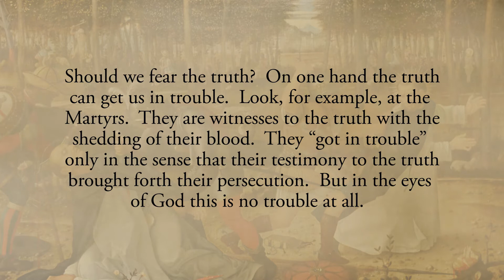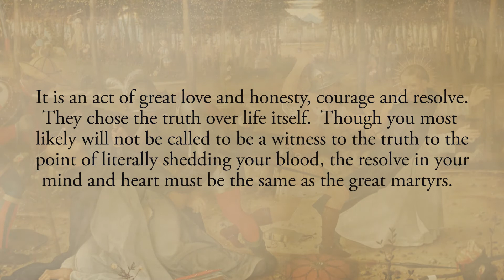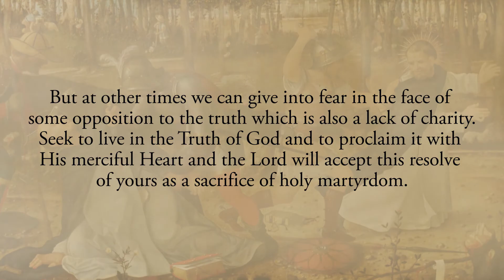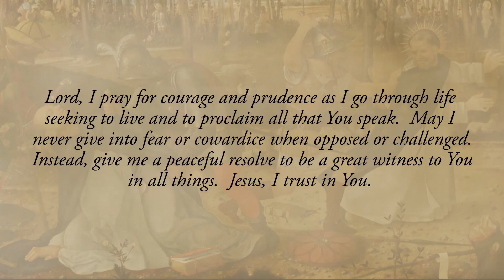Reflection 304: The Truth in All Things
Should we fear the truth?  On one hand the truth can get us in trouble.  Look, for example, at the Martyrs.  They are witnesses to the truth with the shedding of their blood.  They “got in trouble” only in the sense that their testimony to the truth brought forth their persecution.  But in the eyes of God this is no trouble at all.  It is an act of great love and honesty, courage and resolve.  They chose the truth over life itself.  Though you most likely will not be called to be a witness to the truth to the point of literally shedding your blood, the resolve in your mind and heart must be the same as the great martyrs.  We must have an unwavering adherence to that which is in the Mind of God and must never hesitate to speak that truth with conviction.  Of course, prudence is a guiding virtue that will enable us to discern what to say when.  But we must, nonetheless, always be ready to adhere to and proclaim the truth with all the powers of our soul (See Diary # 1482).

Reflect upon how firmly you attach yourself to Him who is the Eternal Truth.  Do you submit your mind to all that God speaks and believe it with every fiber of your being?  This must be your firm resolve.  Reflect, also, upon how you speak the truth to others.  At times we can be tempted to speak without prudence which is ultimately a lack of charity.  But at other times we can give into fear in the face of some opposition to the truth which is also a lack of charity.  Seek to live in the Truth of God and to proclaim it with His merciful Heart and the Lord will accept this resolve of yours as a sacrifice of holy martyrdom.

Lord, I pray for courage and prudence as I go through life seeking to live and to proclaim all that You speak.  May I never give into fear or cowardice when opposed or challenged.  Instead, give me a peaceful resolve to be a great witness to You in all things.  Jesus, I trust in You.